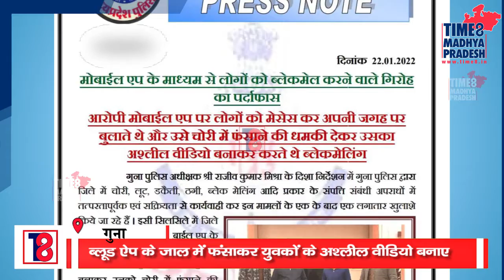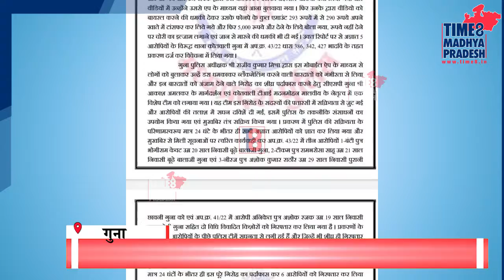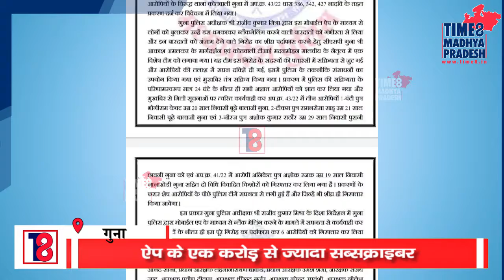सेक्सलटॉर्शन...अवैध कमाई का नया धंधा । TIME8 MADHYA PRADESH